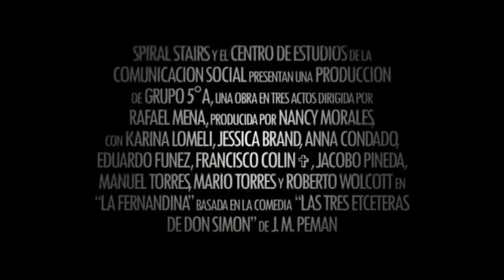Promo La Fernandina Corto Paco.mov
A todos los profesores y compañeros exalumnos multigeneraciones del H. CECS aquí les dejo el primer avance de un material difícilmente rescatado con casi 20 años de antigüedad, va con todo cariño y respeto dedicado al querido y entrañable Paquito Colín, q.e.p.d.